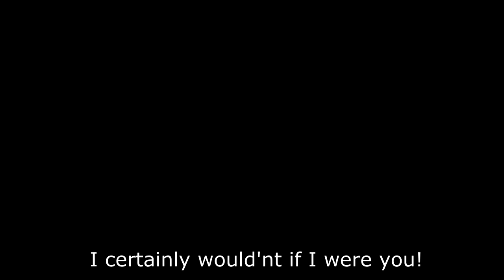UNFORGOTTEN SHADOWS - official trailer (ENG subtitled)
September 2013
Unison Cinema & Suspense Films PRESENTS
a Lyubomir Levitsky film

UNFORGOTTEN SHADOWS

95 min. thriller, mystic, thriller
Screenplay by: Andrex Selivanov, Lyubomir Levitsky

Director: Lyubomir Levitsky
Producer: Andrex Selivanov
D.O.P.: Mark Eberle
Casting: Dmitri Stupka, Alyona Musienko, Pasha Lee, Olga Sumska, Marina Shako, Olga Freimuth, Nicholay Boklan, Yuri Rosstalnyy, Vladislav Nikityuk, Bogdan Yusipchuk, Roksolana Kravchuk, Sofa Galaburad, Valery Leguin, Vladimir Nechiporenko, Constantin Linartovich, Oleg Tsyona and others.